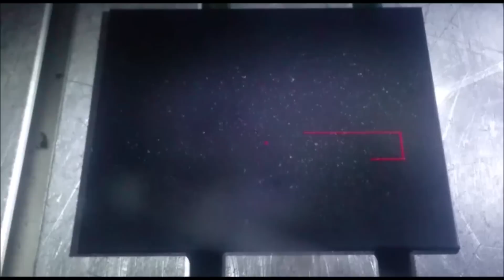Losi 5ive T 8S Rampenspassssssss!!!!!! [FULL HD]